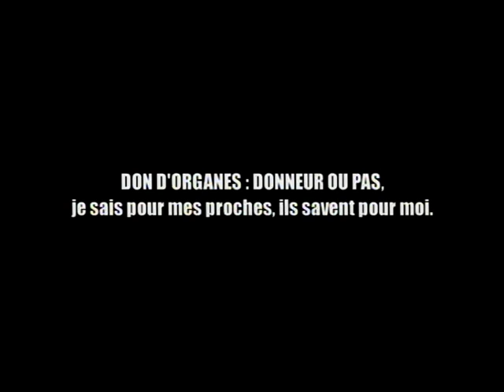La Course du Coeur 25e Edition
Le 20 mars 2011, l'événement, parrainé par le Professeur Cabrol et faisant la promotion du don d'organes, rallie pour la seconde fois Bourg Saint Maurice, au terme de 4 jours de course à travers la France.

Réunissant plus de 200 coureurs dont une équipe de sportifs ayant bénéficié d'une greffe d'organe, cette 25e édition de la Course du Coeur, organisée par l'association fédérative française.
des sportifs transplantés et dialysés Trans-Forme, et placée sous le parrainage du Professeur Cabrol, reliera Paris à Bourg Saint Maurice au gré d'un parcours de plus de 750km.